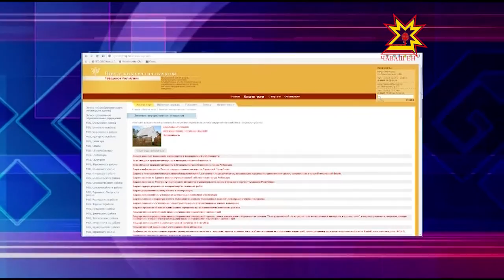Еженедельное совещание у Главы Чувашии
Любой гражданин страны, где бы он не находился территориально, должен иметь доступ к госуслугам — такова цель федеральной программы  «Электронное правительство».  Как она выполняется в Чувашии — обсудили на
еженедельном совещании у Главы Чувашии.